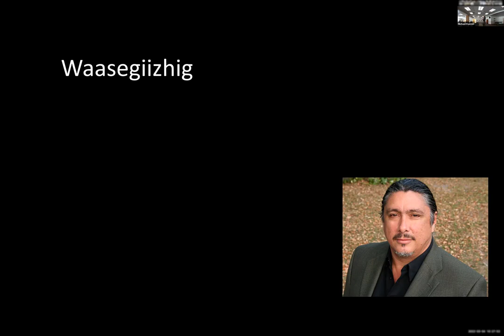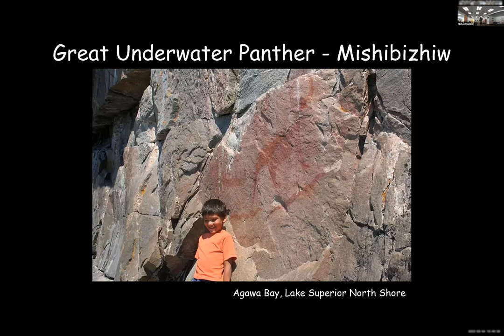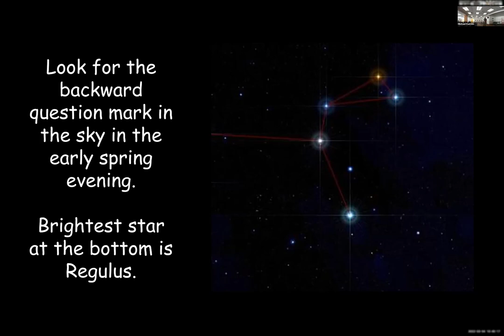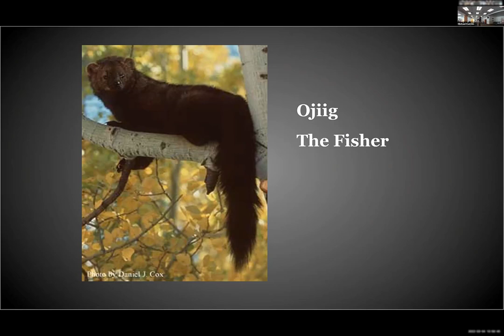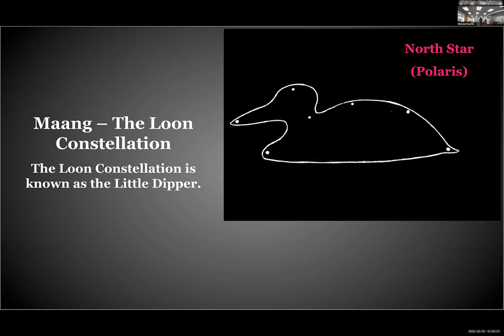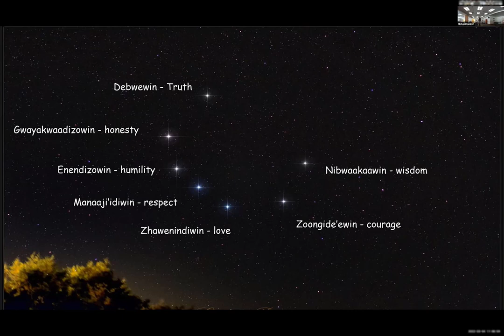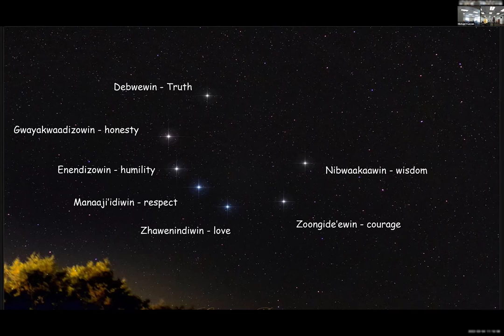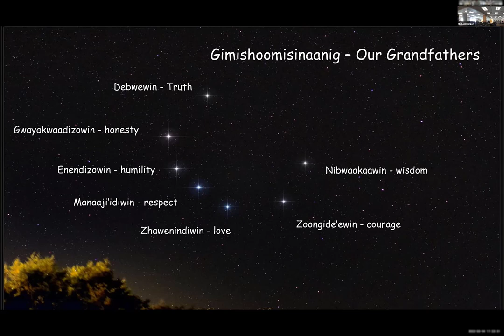Anishinaabe Star Knowledge Stories and Winter Legends March 4th 2022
Michael Waasegizhig Price visited BMCC on March 4th, 2022 and presented.